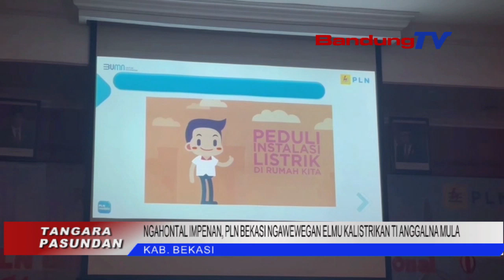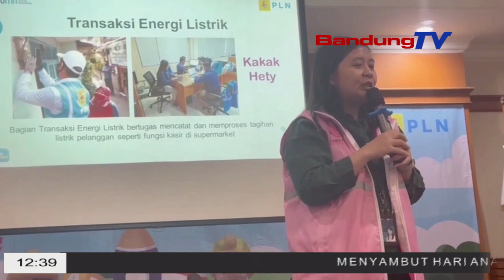NGAHONTAL IMPENAN,PLN BEKASI NGAWEWEGAN ELMU KALISTRIKAN TIANGGALNA MULA